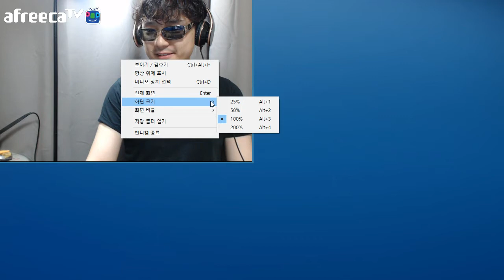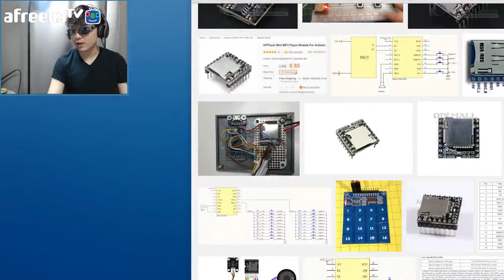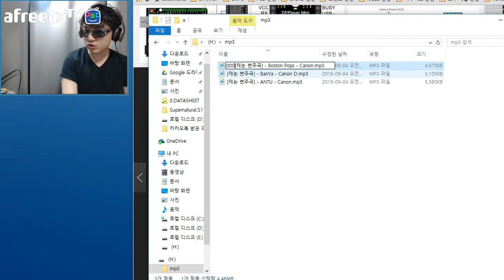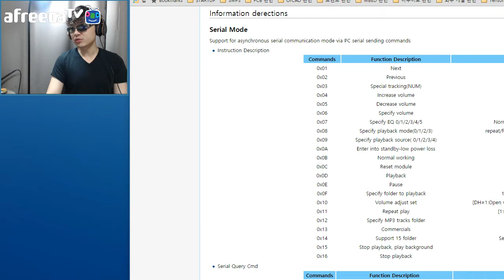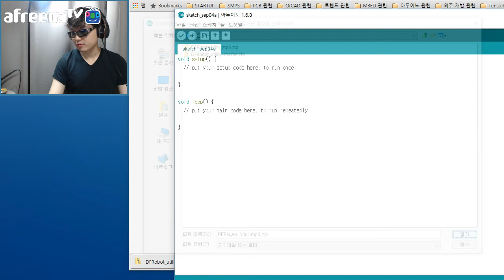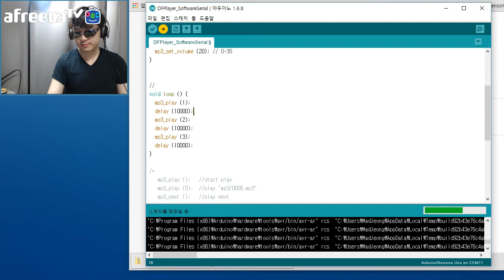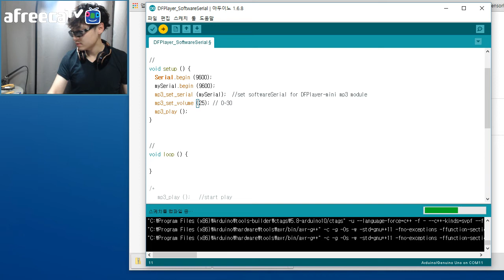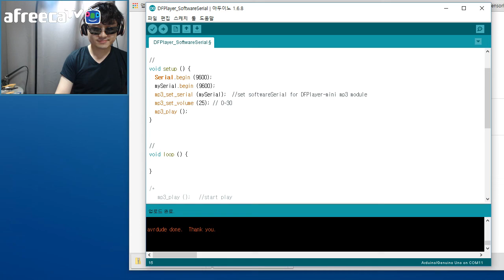[매드] 아두이노 강좌 - 36. DFPlayer mini MP3 모듈 동작